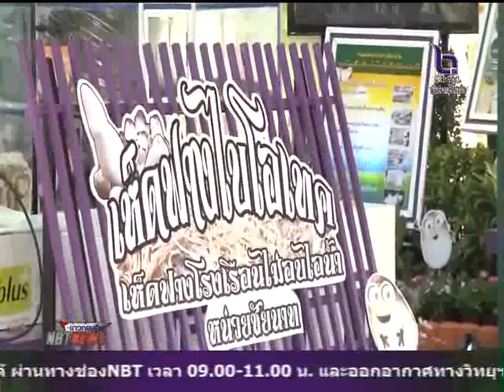จังหวัดอุทัยธานี บรรยากาศงาน เมืองพระชนกจักรีเกษตรและเทคโนโลยี